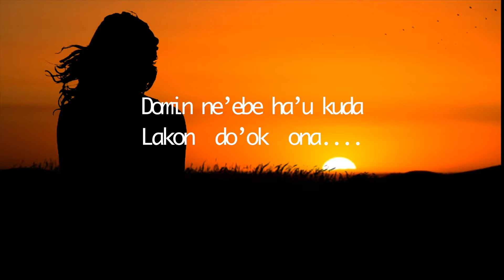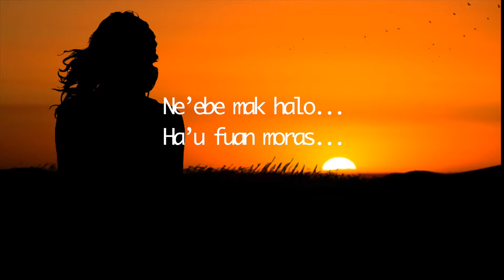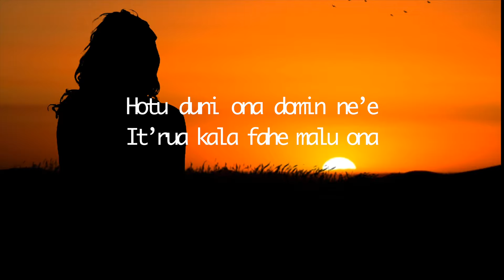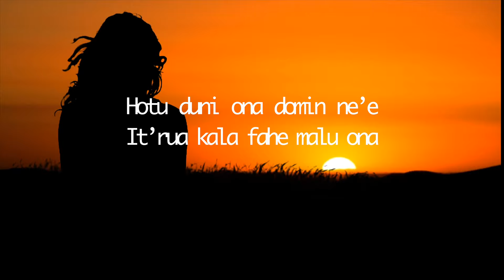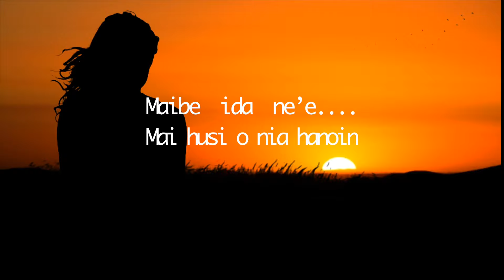[Musika Timor] Lyric Fahe Malu _ Robby Sanety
Olá Todos! Muito obrigado ba visita ona ha’u nia canal ida ne’e